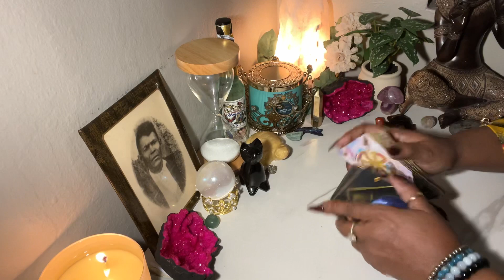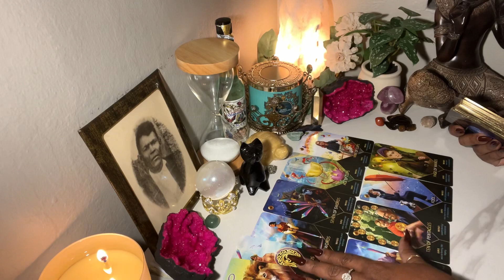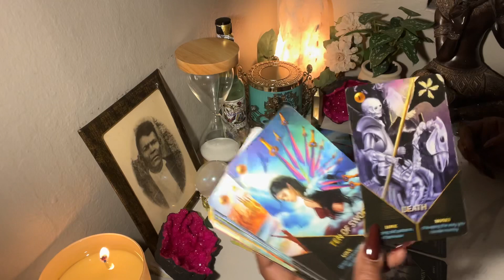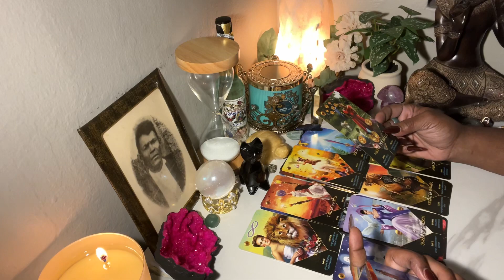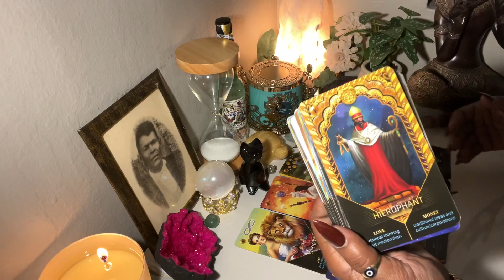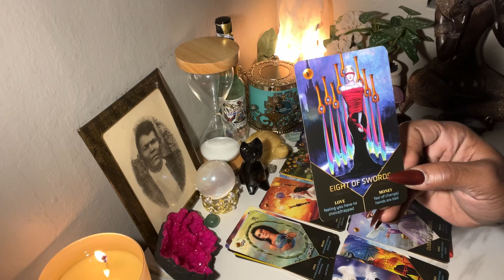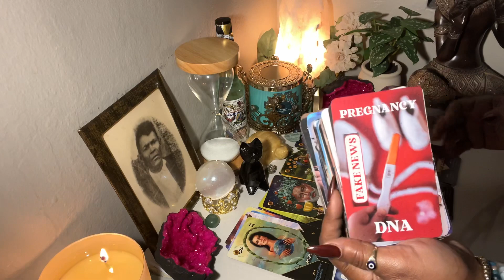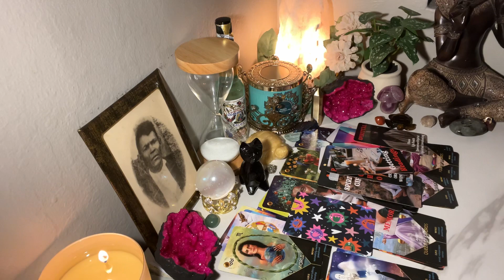🧿LIBRA NEW ❤️ LOVE TRAPPED IN HELL W/KARMIC. PAST LOVE & THEIR KARMIC TOTALLY OBSESSED OVER 🫵🏽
Tarot Decks Used:

Clarity Tarot

Gentle Reminders Daily Oracle Deck: To Help You Stay Grounded, Be Present & Love Deeper, 40 Positive Affirmation Cards

GZXINKE Twin Flame Oracle Cards, Soulmate Oracle Deck, Karmic Oracle Cards for Beginners, Will Get to The True of Any Situationship